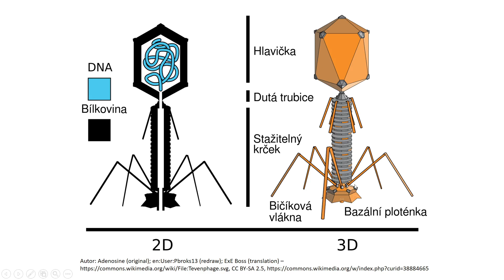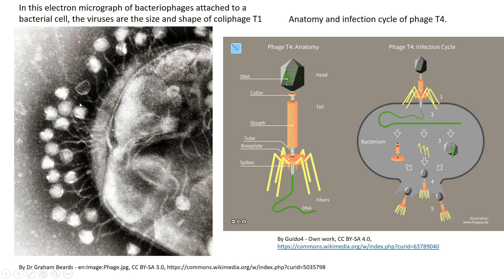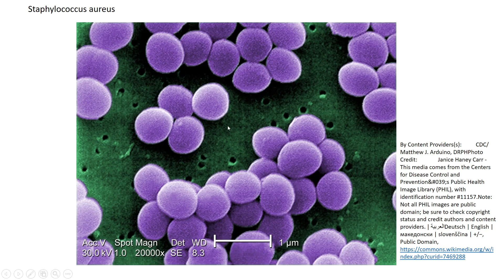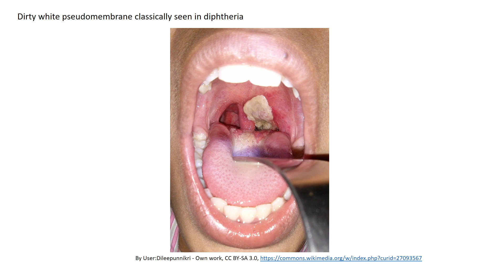Bakteriofágy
Viry bakterií a jejich využití